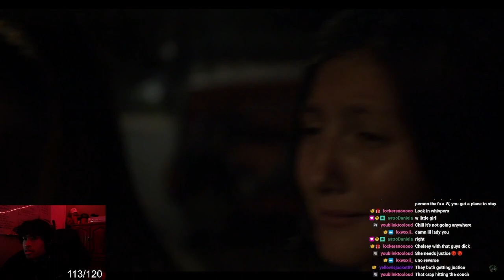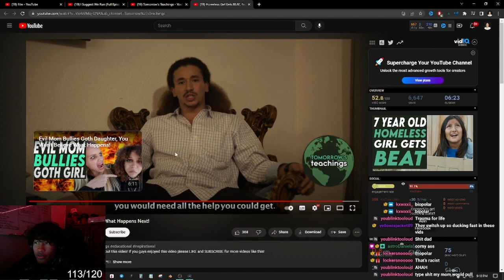Homeless Girl Gets Beat By Angry Dad **REACTION** (EDUCATIONAL SKIT)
LIVE EVERY NIGHT ON TWITCH!!!